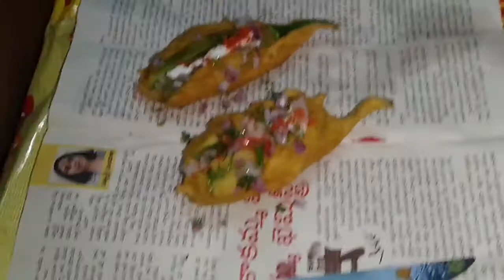ఇలా పిండి కలిపితే మిరపకాయబజ్జిలు క్రిస్పీ&టేస్టీ గా వస్తాయి -Mirchi Bajji Recipe - Mirapakaya Bajji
How to Make Hotel Style Crispy n Tasty  Mirapakaya Bajji

ఇలా పిండి కలిపితే మిరపకాయబజ్జిలు క్రిస్పీ&టేస్టీ  గా వస్తాయి